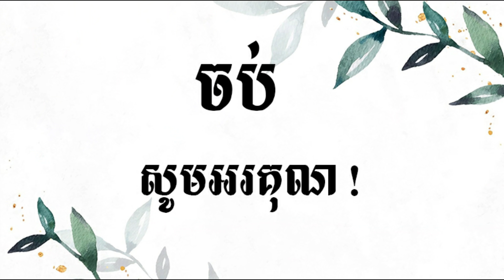រឿងតុក្កតាស្រុកស្រែ_រាជបុត្របណ្តាសារ [Full Episode] Stories by Khmer Animation និទានកុមារ តុក្កតាភាគ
រឿងតុក្កតាស្រុកស្រែ_រាជបុត្របណ្តាសារ [ Full Episode ] The Cursed Prince - Stories by Khmer Animation តុក្កតាស្រុកស្រែ តុក្កតាភាគខ្មែរ / English fairy tales / Khmer cartoons / tokata khmer 2021 / Nitean khmer 2021 / និទានកុមារ / Cartoon fairy tales

​​​​​​​​​​​​​​​                   Welcome to my Khmer Animation Channel.